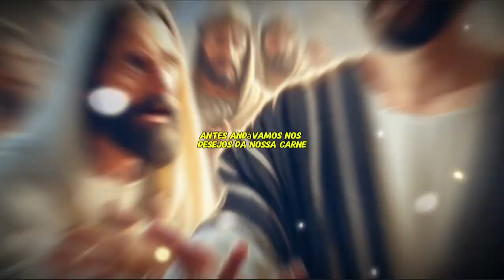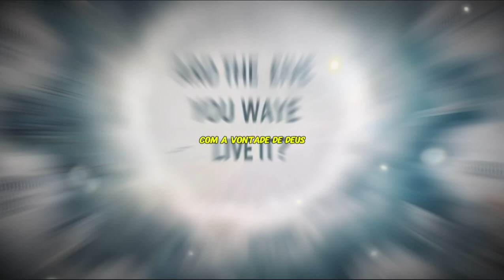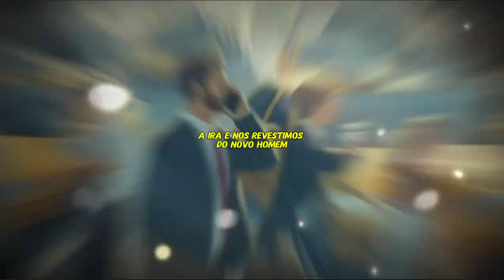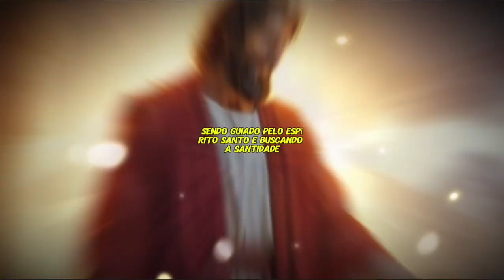O Encontro da Velha Criatura com o Novo Nascimento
Neste vídeo, abordamos o poderoso tema do novo nascimento à luz das Escrituras. Exploramos como a facilidades de Jesus Cristo como único e eterno Salvador transforma radicalmente a vida de uma pessoa, dando início a uma nova caminhada espiritual. A velha criatura, dominada pelo pecado e pela carne, dá lugar a uma nova criação , regenerada e guiada pelo Espírito Santo. A partir das cartas paulinas e de outros ensinamentos bíblicos, explicamos como essa obra sobrenatural acontece e o impacto que ela gera na vida de quem entrega seu coração a Cristo. Se você deseja entender o que significa ser uma nova criatura e viver uma vida guiada pelo Espírito, este vídeo é para você!

Compartilhe essa mensagem com alguém que precisa ouvir sobre o poder transformador do Evangelho!